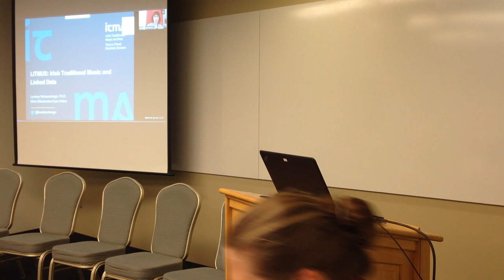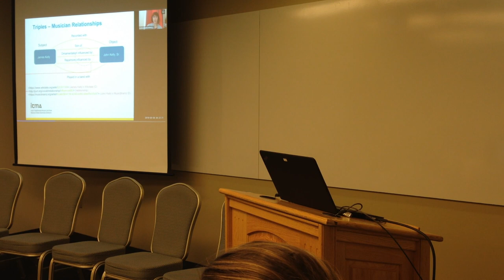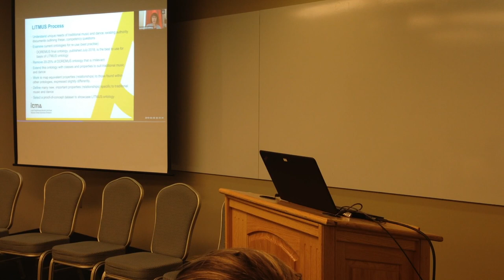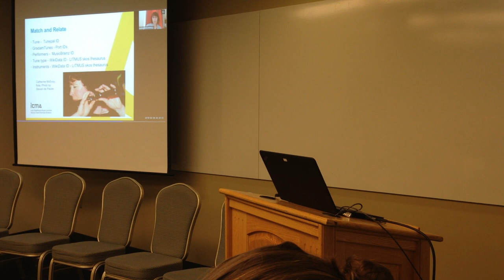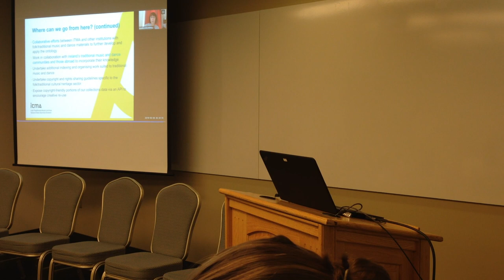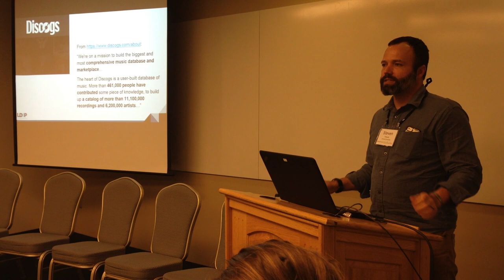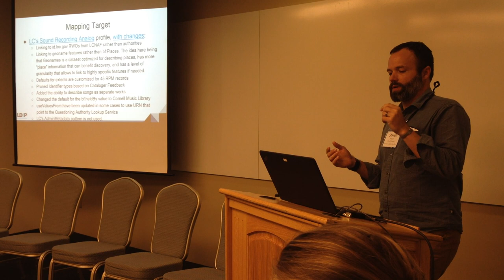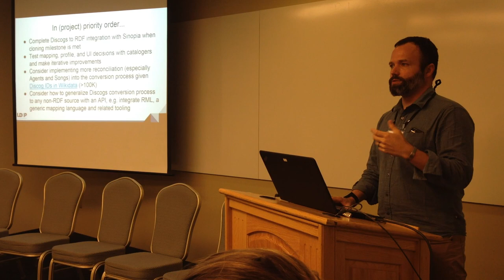2019 LD4 Conference: Special Formats 1 session. Lynnsey Weissenberger; Steven Folsom.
Lynnsey Weissenberger. LITMUS: Irish Traditional Music and Linked Data
This presentation covers current work related to the EU-funded LITMUS (Linked Irish Traditional Music) project at the Irish Traditional Music Archive (ITMA) in Dublin, Ireland. LITMUS is a two-year effort to create linked data tools specific to the needs of Irish traditional music and dance. These linked data tools included the first ontology specific to Irish traditional song, instrumental music and dance as well as two bi-lingual thesauri for traditional instruments and tune types.  In this presentation, I will focus on linked data considerations particular to Irish and other traditional musics, and how these challenges were met within the context of the LITMUS project . Examples drawn from LITMUS will illustrate over-arching concepts related to linked data relationships in music and consider future directions for such work.
Steven Folsom. A Pragmatic approach to Using Discogs in an RDF Copy Cataloging Workflow
This presentation will describe steps taken to integrate Discogs as a copy cataloging source in an RDF cataloging tool for describing Sinatra 45 RPM vinyl records. Because Discogs does not natively offer its data as RDF it might not seem as an obvious choice for use; why and how this data was chosen for conversion to RDF in this particular project will be provided, along will lessons learned about generalizing this workflow.